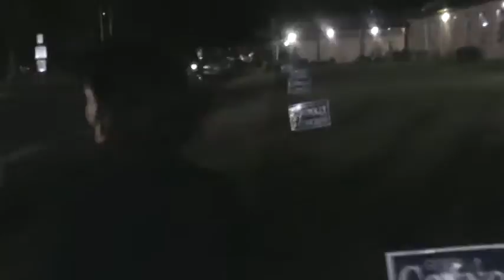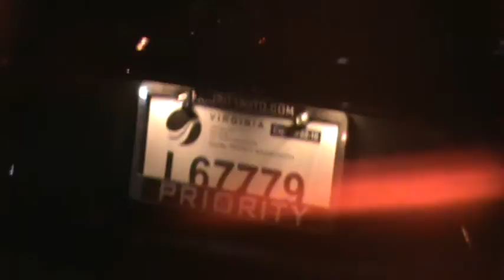VA10 Luann Bennett Fairfax Dems Event Pt5 Sept 27 2016